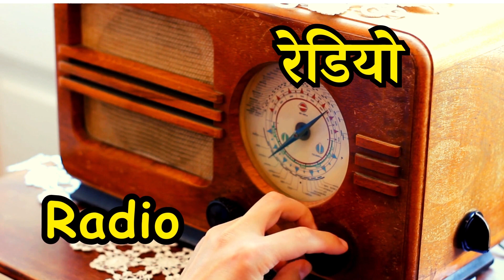Bedroom Vocabulary | बैडरूम में कौन कौन से सामान होते है | Bedroom Things Names With Pictures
Bedroom Vocabulary | बैडरूम में कौन कौन से सामान होते है | Bedroom Things Names With Pictures#learning videos word meaning English vocabulary
अगर आपको आज का वीडियो पसंद आता है तो इस वीडियो को लाइक जरूर करे | ऐसा करने से हमे videos बनाने के लिए काफी प्रोत्साहन मिलता है| आपका एक like हमारे लिए बहुत कीमती है|

learning videos
word meaning
English vocabulary